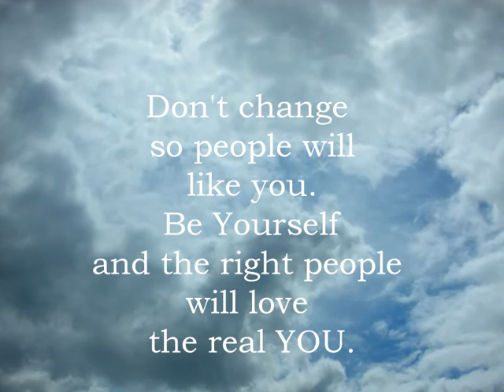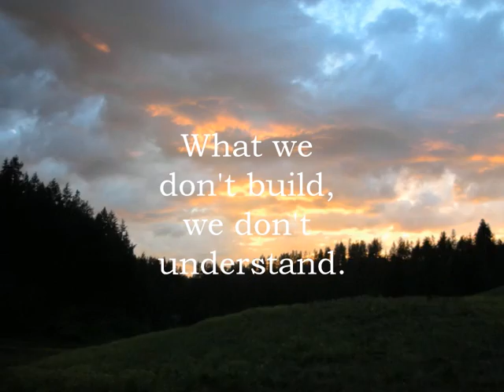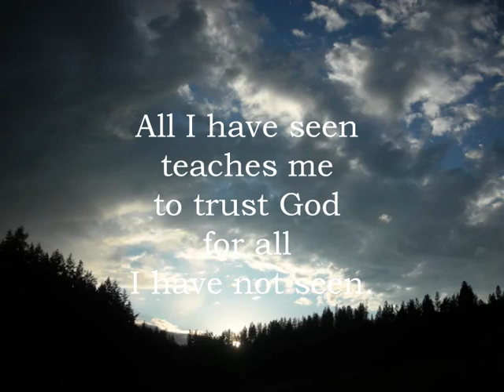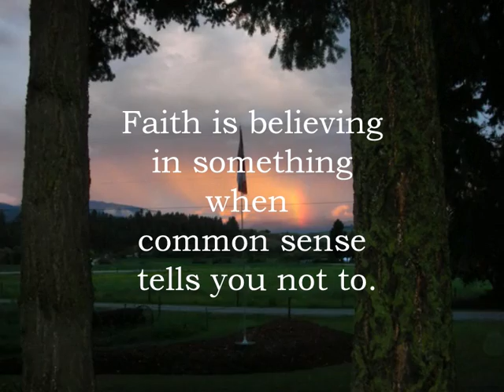Wonders in the Sky, by Rt Hon. Guenter A. Rieger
Wonders in the sky - Faith is believing,  by Guenter A. Rieger
Just sit back and relax. Enjoy

Quotes by,
Mark Twain, George Washington Carver, Harrison Ford, Jimi Hendrix and from unknown authors.